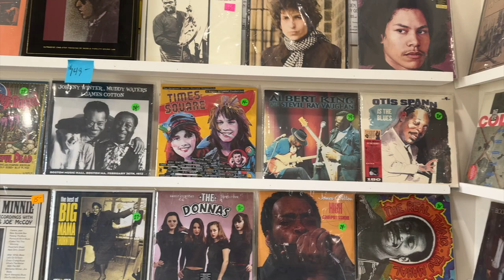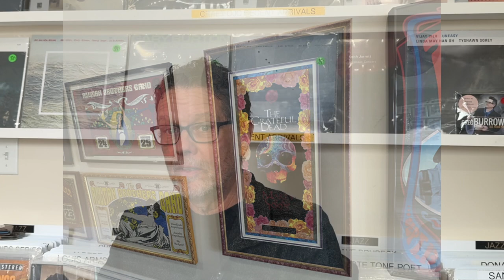On the Record